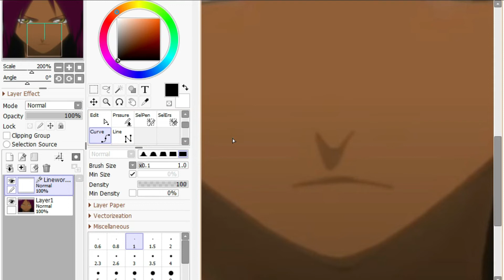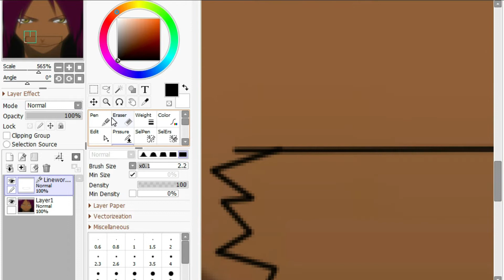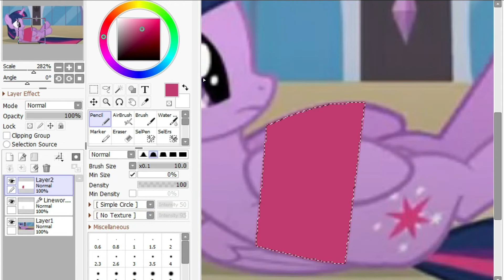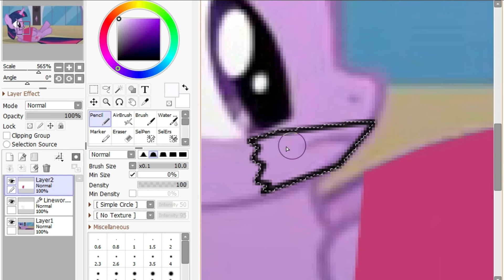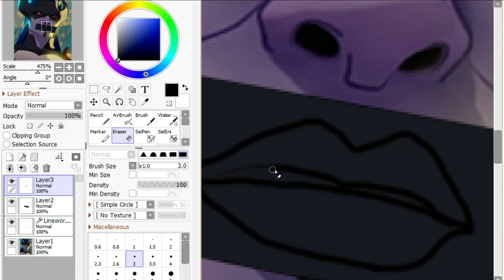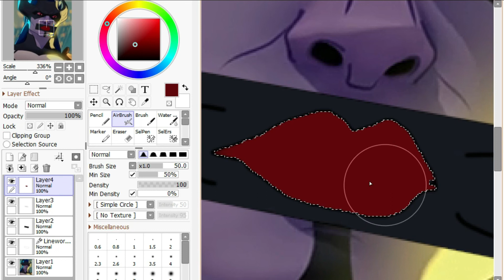One bondage edit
yoruichi, twilight sparckle and proxima midnight